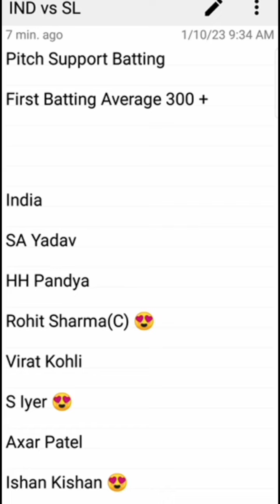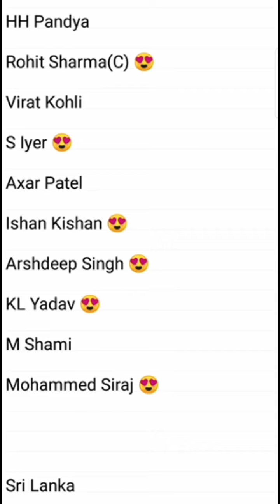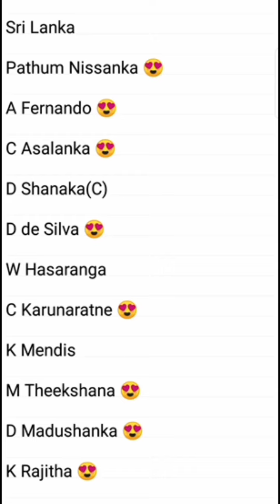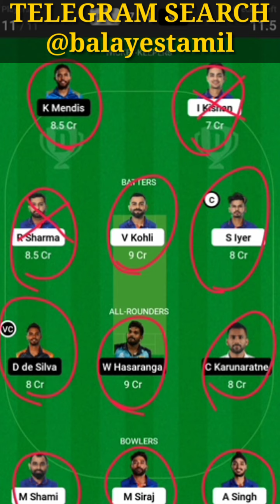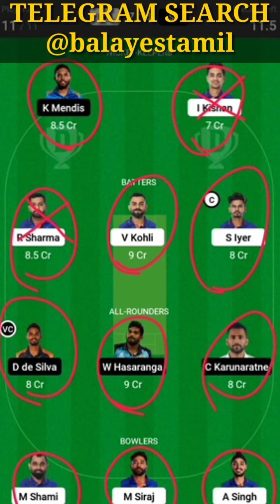IND vs SL 1ST ONE DAY MATCH TODAY DREAM 11 PREDICTION IN TAMIL YES TAMIL BALA 2.0